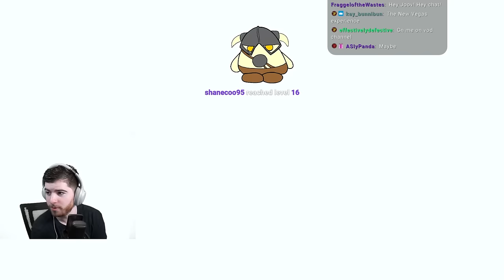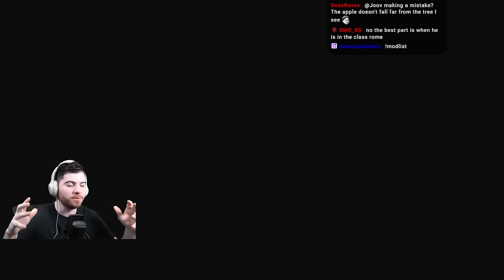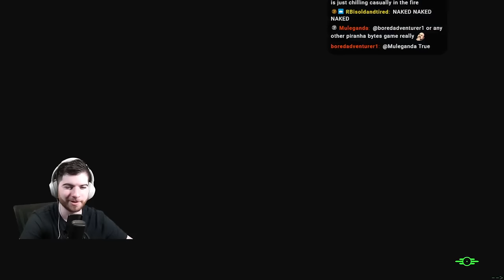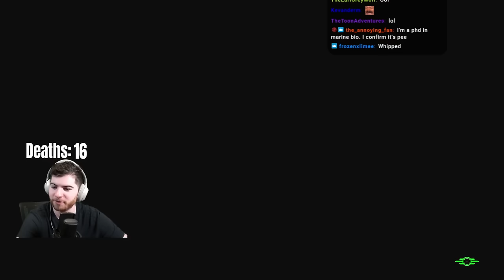I still suck at Fallout 4 Survival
Long time without Fallout 4 Survival in my life. Let's get some reps in before taking on Far Harbor at level 1. Spoiler alert (I still mostly suck)

0:00 - Intro/Chatting
15:06 - Game Starts
34:04 - End of Intro